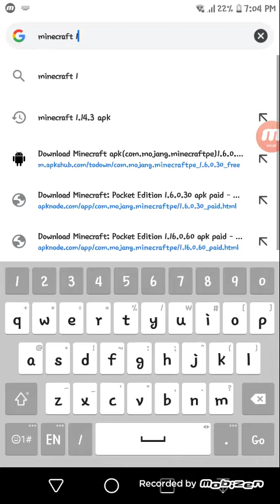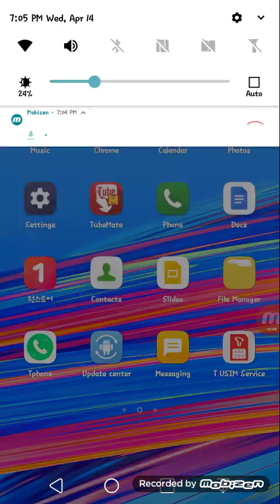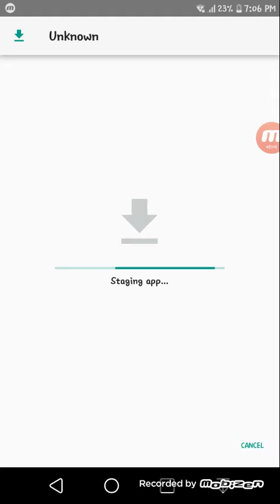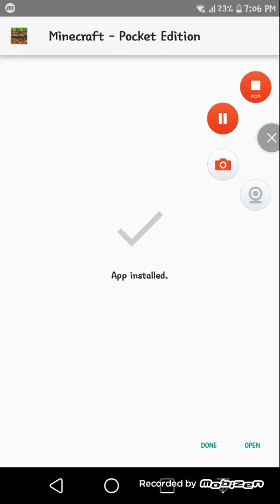minecraft 0.14.2 vershin er#1 graet in mongolia gamer moogiiloomoo9